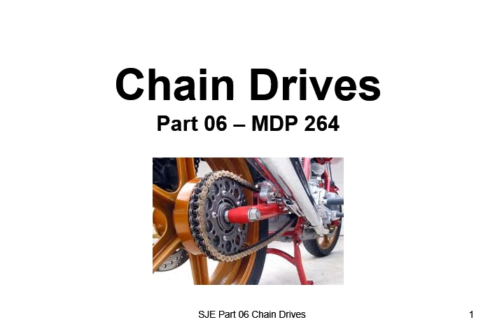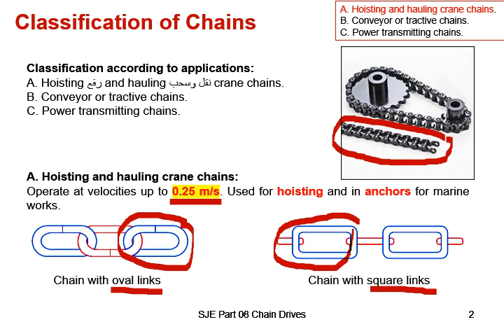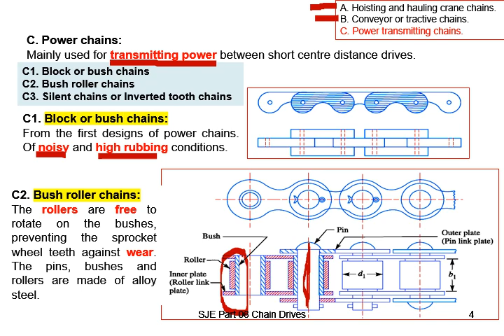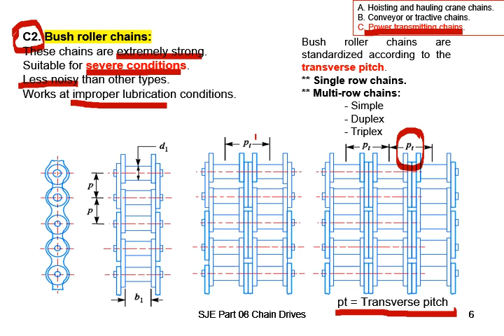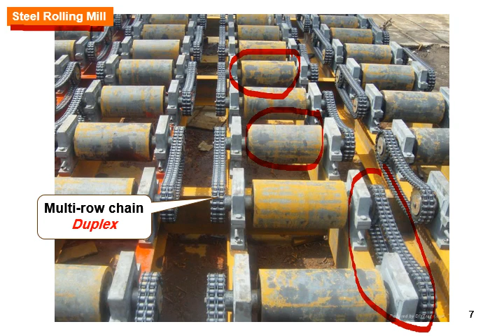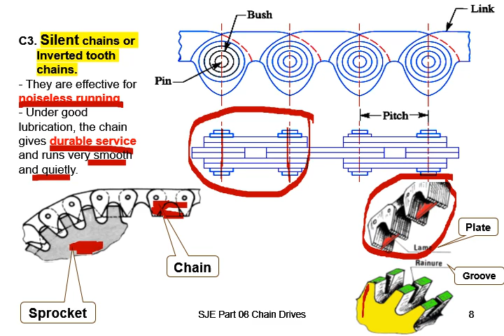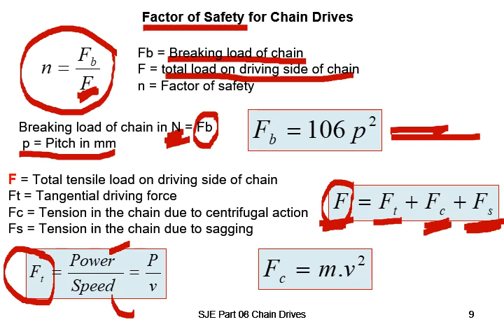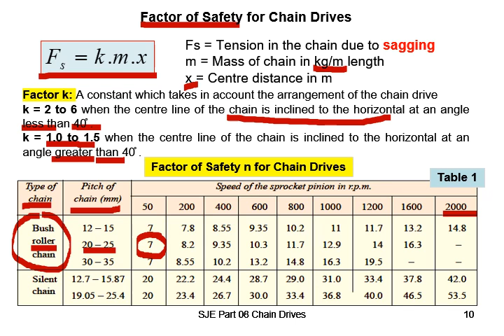Part 06 Chain Drives MDP 264 Students 2 LMS Video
Lecture on Chain Drives .. Part 2 of 3